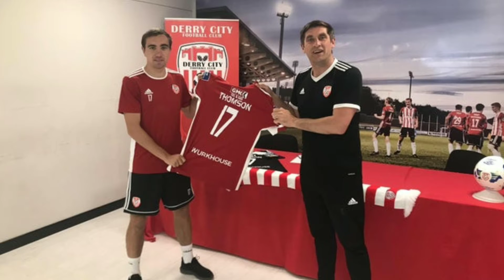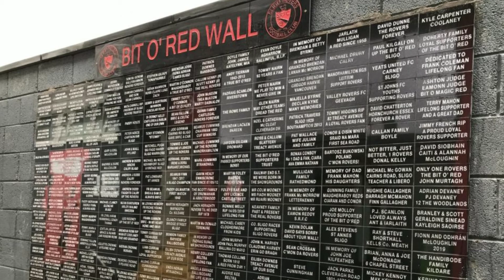LOI NEWS - WEEKLY ROUNDUP - Derry City, Sligo Rovers, Waterford FC - Plus More!